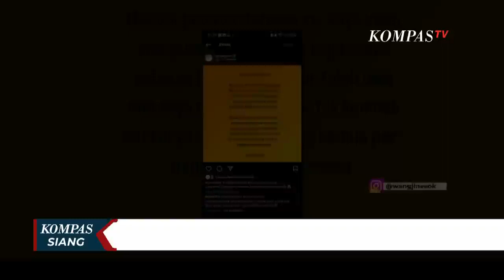Dugaan Pelecehan di Ajang Miss Universe Indonesia 2023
KOMPAS.TV - Buntut polemik ini, CEO Miss Universe Indonesia Elden Wang, dan sejumlah direktur, termasuk Direktur Fotografi, Riomotret alias Rio Wibowo, dan Direktur Kecantikan, Slam Wiyono, mengundurkan diri.

Miss Universe Indonesia 2023 sendiri adalah gelaran perdana kontes kecantikan untuk memilih wakil Indonesia ke ajang Miss Universe, setelah puluhan tahun lisensinya dipegang Yayasan Puteri Indonesia.

PT Capella Swastika Karya, kini menjadi pemilik baru lisensi Miss Universe di Indonesia dan didirikan oleh penyanyi Poppy Capella.

Lewat akun instagram resmi Miss Universe Indonesia, Poppy pun menjawab polemik dugaan pelecehan seksual dalam body checking ini dengan bahasa Inggris yang telah diterjemahkan oleh redaksi KompasTV, yang mengatakan,

"saya ingin mengucapkan terima kasih yang tulus kepada semua orang yang telah meluangkan waktu sejenak untuk berbagi pandangan, perasaan, dan perspektif kami. Setiap umpan balik, setiap komentar, menjadi energi yang memperkuat tekad kami untuk mendorong organisasi Miss Universe Indonesia ke tingkat yang lebih tinggi."

Menggandeng Kementerian Pemberdayan Perempuan dan Perlindungan Anak, Kementerian Pariwisata dan Ekonomi Kreatif juga ikut menerjunkan tim untuk mengonfirmasi fakta dugaan pelecehan seksual yang dituduhkan.

Bakal ada tindakan tegas, jika ada norma budaya dan hukum yang dilanggar dalam rangkaian penilaian kontes kecantikan.